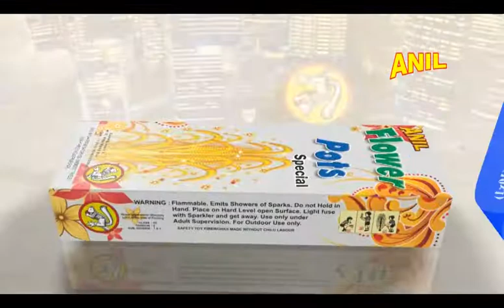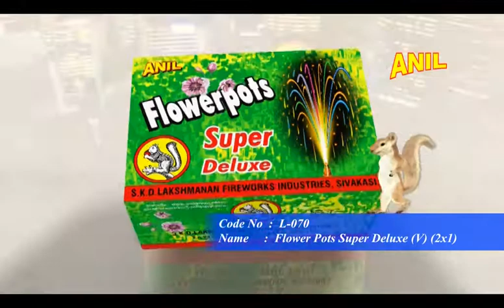Anil Crackers Flower Pots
Anil Fireworks Flower Pots